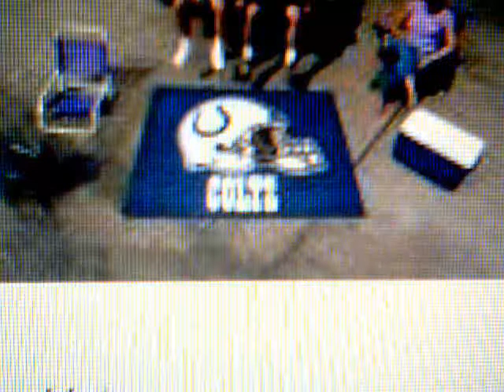Fan MatsIndianapolis Colts Tailgater Rug 60x72SKU: 5751MSRP $125.00 SALE $78.95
Fan MatsIndianapolis Colts Tailgater Rug 60x72SKU: 5751MSRP $125.00 SALE $78.95 Carleymarketplace.us